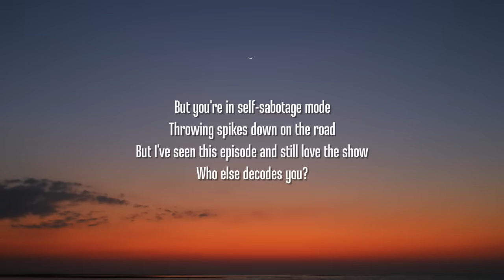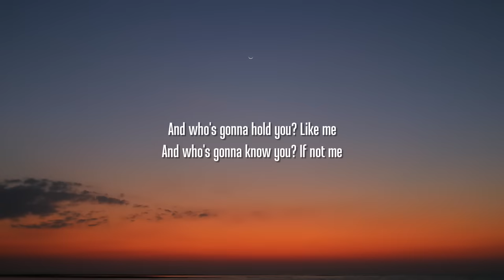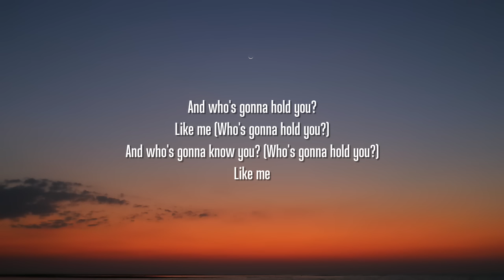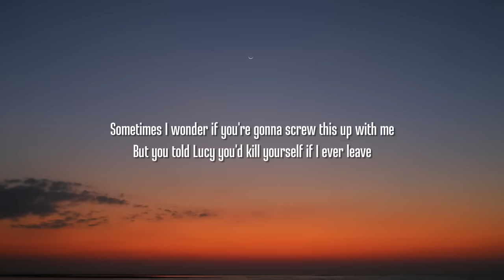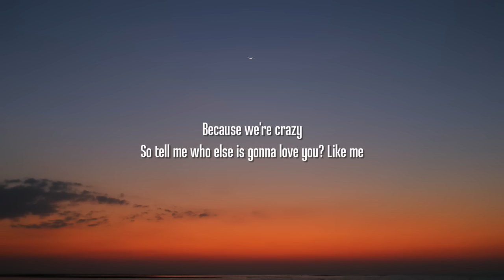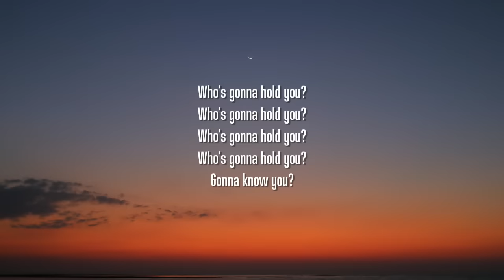Taylor Swift - The Tortured Poets Department (Lyrics)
Follow Taylor Swift:
Taylor Swift - The Alchemy

Lyrics:

[Verse 1]
You left your typewriter at my apartment
Straight from the tortured poets department
I think some things I never say
Like, "Who uses typewriters anyway?"
But you're in self-sabotage mode
Throwing spikes down on the road
But I've seen this episode and still loved the show
Who else decodes you?

[Chorus]
And who's gonna hold you like me?
And who's gonna know you, if not me?
I laughed in your face and said
"You're not Dylan Thomas, I'm not Patti Smith
This ain't the Chelsea Hotel, we're modern idiots"

[Post-Chorus]
Nobody
No-fucking-body
Nobody

[Verse 2]
You smoked, then ate seven bars of chocolate
We declared Charlie Puth should be a bigger artist
I scratch your head, you fall asleep
Like a tattooed golden retriever
But you awaken with dread
Pounding nails in your head
But I've read this one where you come undone
I chose this cyclone with you

[Chorus]
(Who's gonna hold you? Who's gonna hold you?)
And who's gonna know you like me?

[Post-Chorus]
No-fucking-body
Nobody
(Who's gonna hold you? Gonna know you? Gonna troll you?)
Nobody

[Bridge]
Sometimes, I wonder if you're gonna screw this up with me
But you told Lucy you'd kill yourself if I ever leave
And I had said that to Jack about you, so I felt seen
Everyone we know understands why it's meant to be
'Cause we're crazy
So tell me, who else is gonna know me?
At dinner, you take my ring off my middle finger
And put it on the one people put wedding rings on
And that's the closest I've come to my heart exploding

[Chorus]
Who's gonna hold you? (Who?)
Me
Who's gonna know you? (Who?)
Me
And you're not Dylan Thomas, I'm not Patti Smith
This ain't the Chelsea Hotel, we're two idiots
Who's gonna hold you?

[Post-Chorus]
Gonna know you? Gonna troll you?